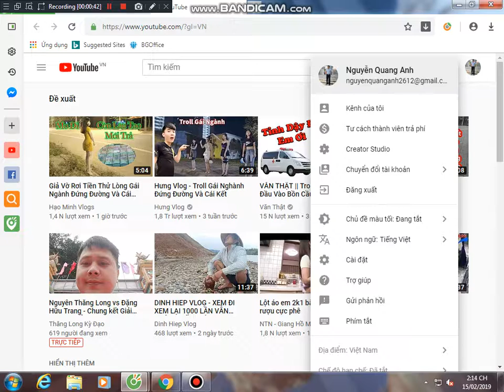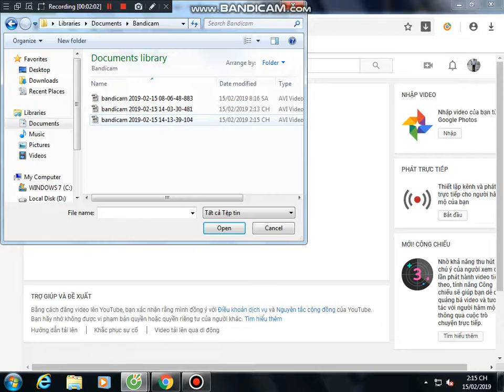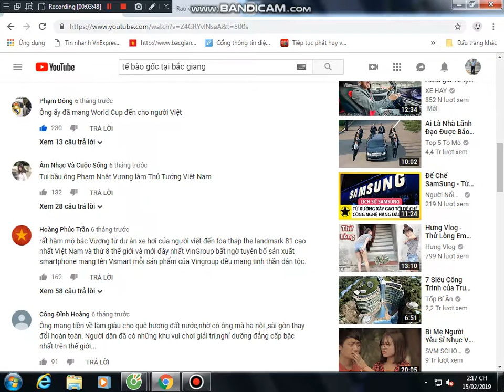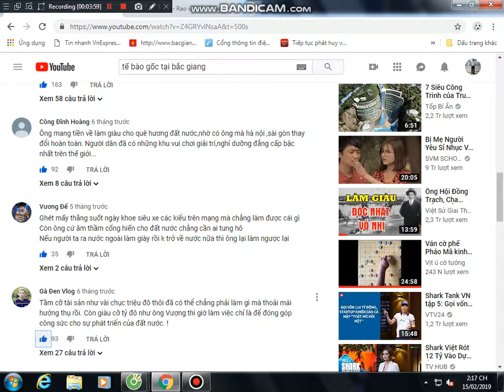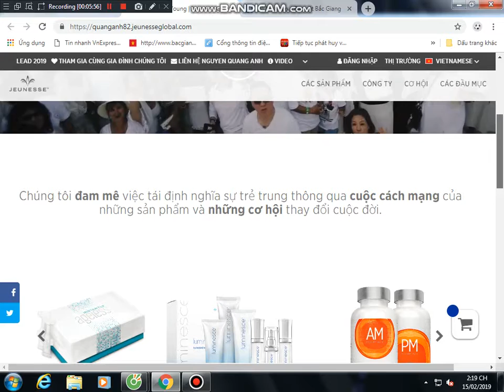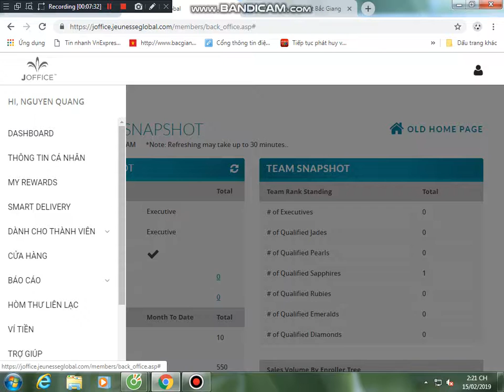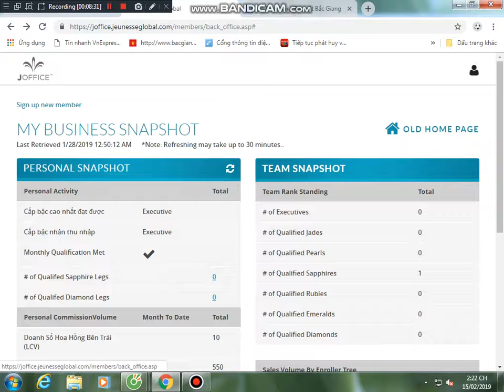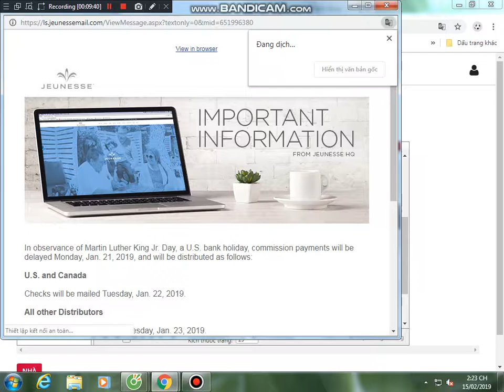Trang web bán hàng trị giá 1$ thế nào?